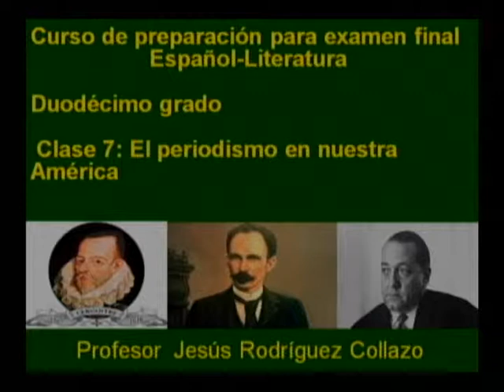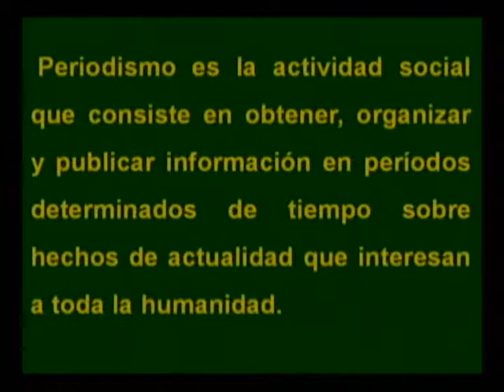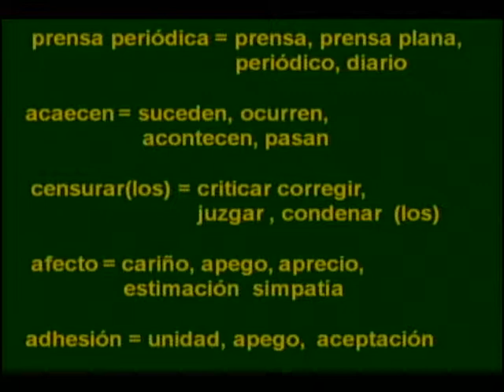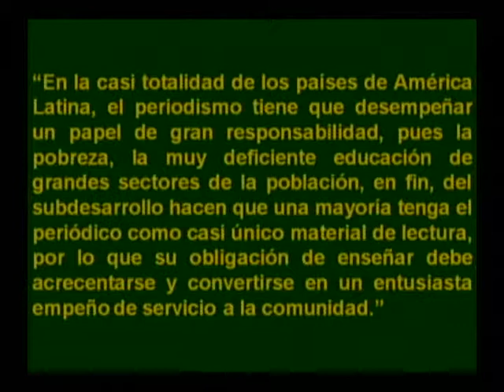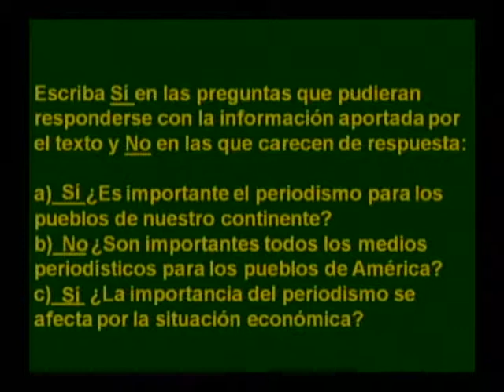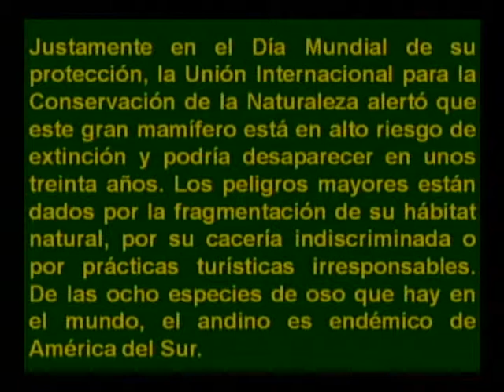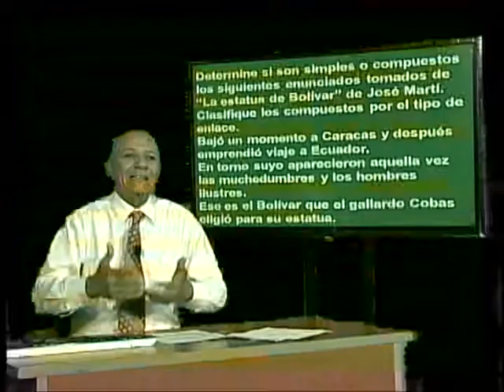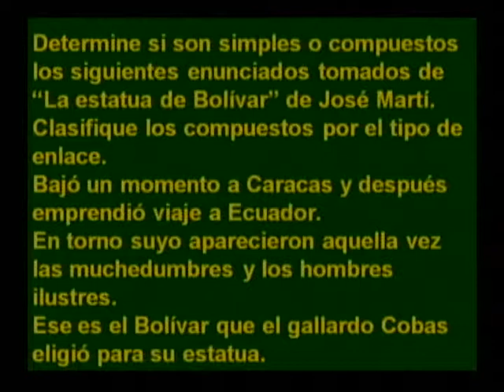Repaso Prueba Final. Español, Clase 7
El periodismo en nuestra América. El adverbio. La oración compuesta.